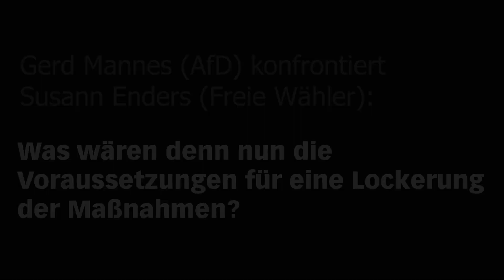Gerd Mannes interveniert und zeigt: die Freien Wähler versagen völlig!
Aus der 70. Plenarsitzung des Bayerischen Landtags vom 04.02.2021